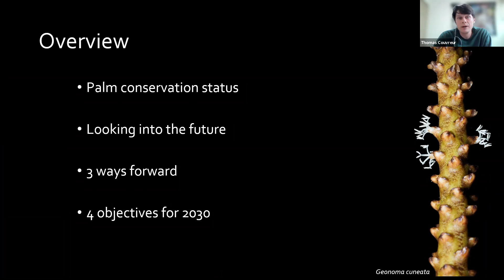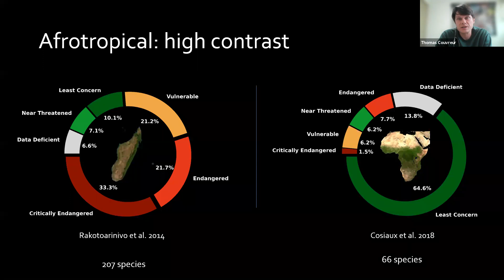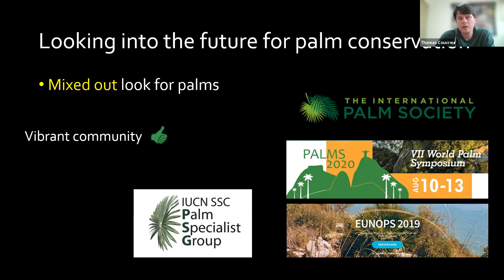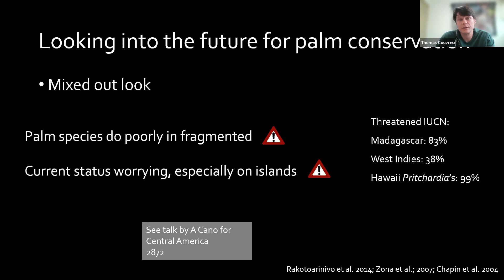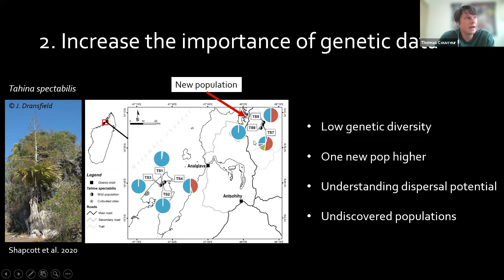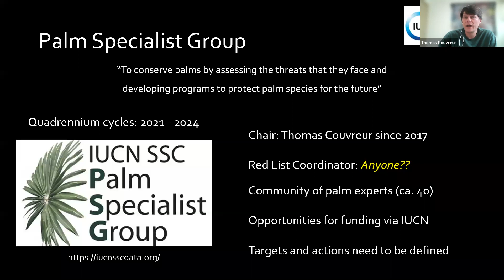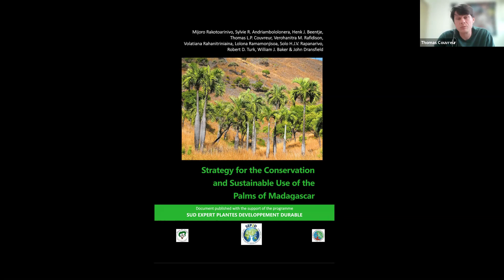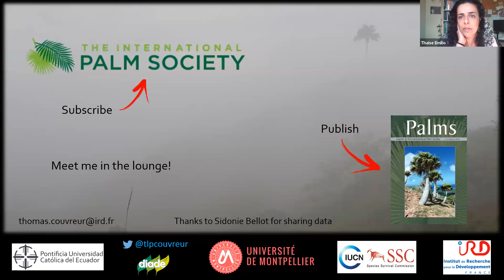Global conservation status of palms: where we are and what we need to achieve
Thomas Couvreur
(Pontifícia Universidad Católica del Ecuador)

Palms are iconic plants of the tropics, but we have yet to know the overall extinction threat its species face. Here I review the current IUCN status of palms worldwide and highlight some iconic examples of conservation efforts. I undertake a global analysis of palm preliminary conservation status using GBIF data and IUCN methods. Finally, I introduce the IUCN Species Specialist Group for Palms and its role in the global conservation of this family.